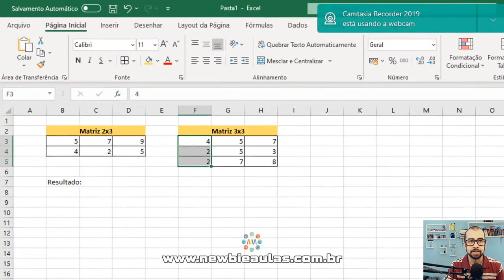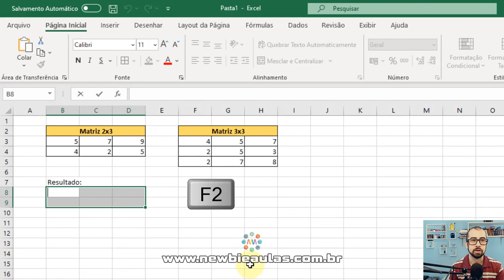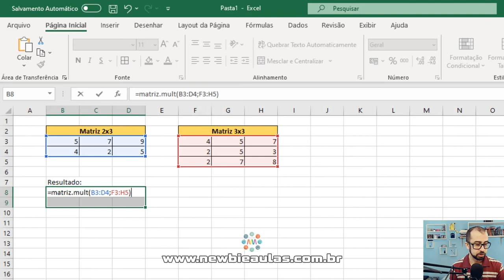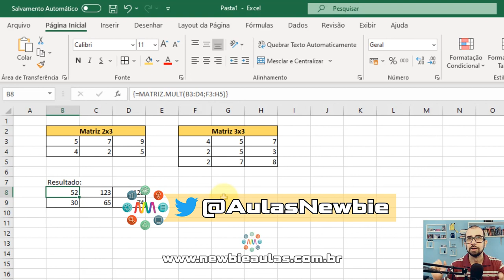Excel - Matriz Multiplicação | Função: Matriz.Mult | Multiplicar Matriz na planilha do Excel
Use o Excel para multiplicar a Matriz em sua planilha. Conheça a função Matriz.Mult (Matriz multiplicação).
Partes:
00:00 Intro
00:12 Apresentação
00:46 Passo a passo
04:45 Tela Final